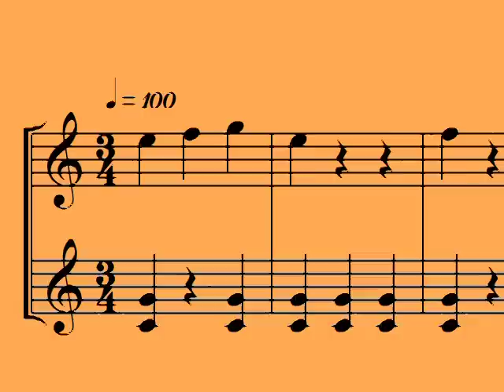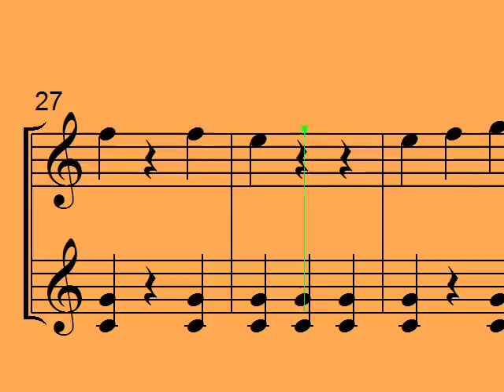MMV: Dueto para Xilofone Orff 02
Série Maximinivídeos
Prof. Glauber Santiago
Duetos para xilofone Orff
O objetivo pedagógico musical é que o estudante treine leitura musical ou mesmo solfejo.
Lembrando que a idéia de ser um maximinivídeo é que ele pode ser assistido em aparelhos celulares por isso a imagem aparece tão grande na tela.

Duets for Orff Xylophone
Reading music in your cell phones. The image appears good on the screen.

双人舞的奥尔夫木琴
读您的手机音乐。该图像显示在屏幕上良好。

Duette für Orff Xylophon
Reading Musik in Ihrem Handy. Das Bild erscheint auf dem Bildschirm gut.

Duetos para xilófono Orff
La lectura de música en sus teléfonos celulares. La imagen aparece bien en la pantalla.

ثنائي لالاكسليفون أورف
قراءة الموسيقى في الهواتف المحمولة الخاصة بك. تظهر الصورة جيدة على الشاشة.

Дуэты для Орфа ксилофон
Чтение музыку в свои мобильные телефоны. Изображение выглядит хорошо на экране.